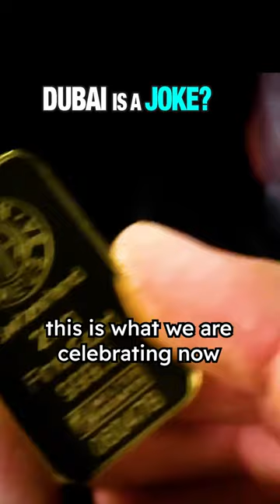Dubai is a Joke | 1 Billion Summit 2022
Cars, yachts, gold, jewelry 💎 buildings! What is there not to like about Dubai 🇦🇪 right?
Well, in all honesty is not a place that looked attractive in my taste, at least from what I had seen on social media.

But I had a good reason to come to Dubai, to participate in a content creator Summit called 1 Billion Fiollower Summit 1BillionSummit so I got the chance to experience this city first had, and I have to say, my image of Dubai has shifted for good 🙌

Dubai is becoming a center place for content creators and creative people from all fields, and the reasons are substantial.

The city is an Oasis of openness in the Arab World, it is an example of what happens when you allow freedom of speach and religion freedom to its citizens.

Obviously the financial incentives are a big part of it, but my advice, if you want to make a mental picture of a place, go visit. Social media tends to make bad portraits of what a city or a culture really are.

MY GEAR:
This is the gear I use for producing these videos::

- Camera Sony A7S2
- Lens Sony vario-tessar 16-70mm f4
- GoPro HERO 7 Black
- Backpack AmazonBasics DSLR Camera and Laptop Backpack
- Tripod Joby Gorillapod 5k
- Memory Card SanDisk 128GB Extreme PRO UHS-I SDXC
- Editing Software Premiere Pro
- Computer Apple MacBook Pro (16-inch, 16GB RAM, 512GB Storage)
- Usb-c to sd card reader